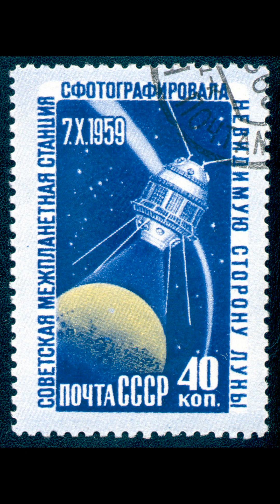On This Day: Photos of the Dark Side of the Moon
On October 7, 1959 the Soviet probe Luna 3 took the first ever photos of the dark side of the moon. For more information on the story, read